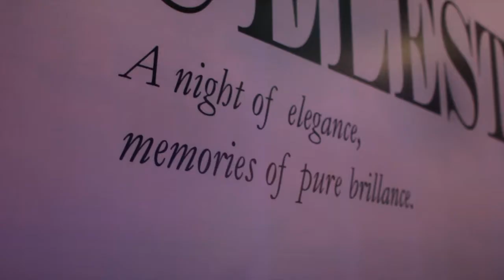CELESTIA 2014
Wack-Wack Golf & Country Club

Video by ShutterPanda